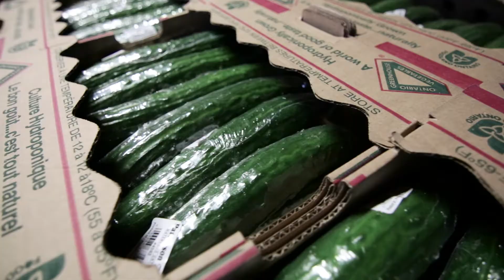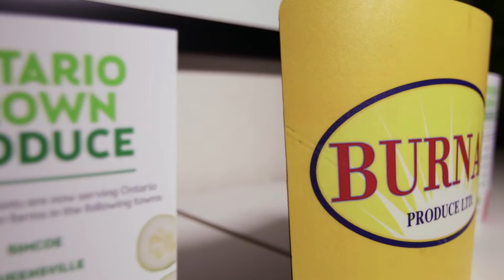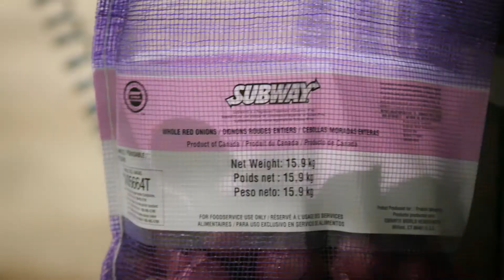Eat Fresher: Subway Sourcing Ontario Grown Vegetables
Greenbelt Fund grantee Burnac Produce partners with Subway and IPC to source vegetables from local Ontario growers.